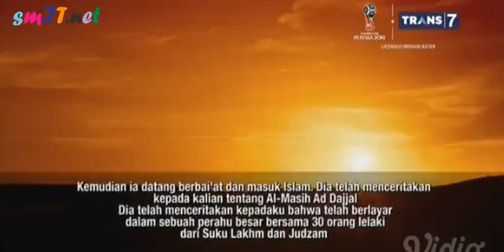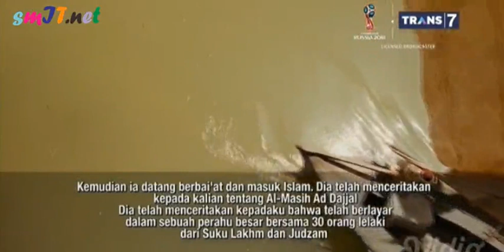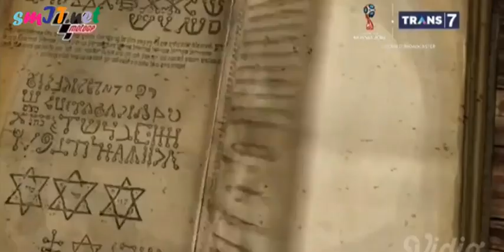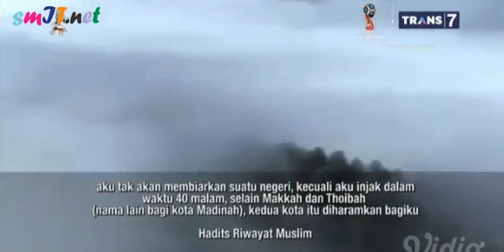ISLAM PEDIA : KENDARAAN YANG DITUNGGANGI DAJJAL